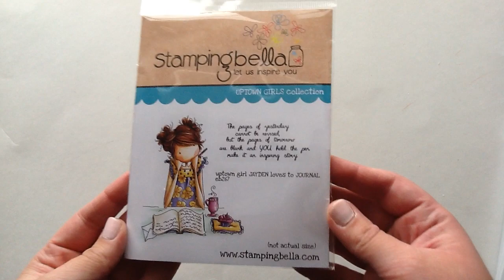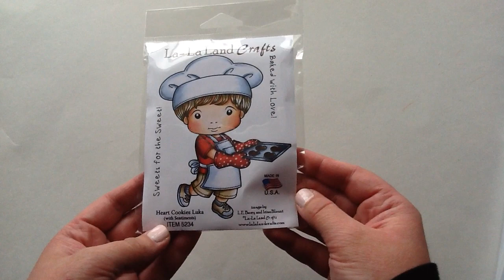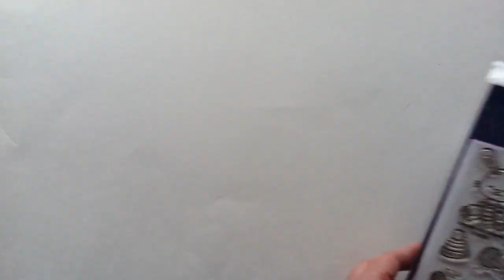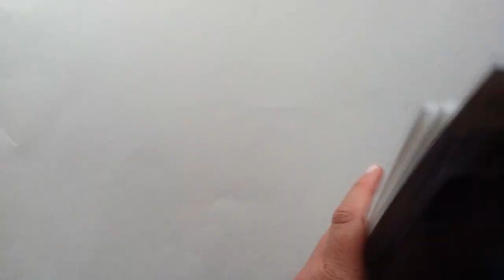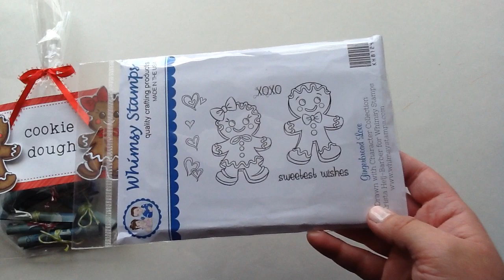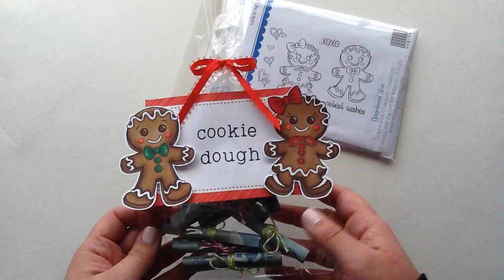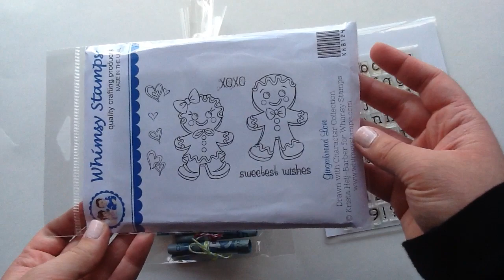Count Down To Black Friday Not2ShabbyShop Sale & My DT Project For This Week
Count down to Black Friday Sale info and my Design Team project for this week!

Etsy Shop

Thanks soo much for watching xo